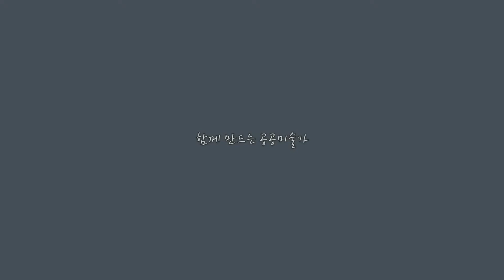어린이보호를 위한 바닥그림 그리기-Work 뮤럴아트 2021-신일 초등학교 작업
2021년 3월5일 부터 7일까지  경기도 시흥에 있는 신일초등학교의 요청으로
어린이 보호를 위해 차량통행을 금지한다는 내용의 바닥그림을 제작하였습니다.

신일초등학교  어린이보호 바닥그림 제작
발 주 : 신일초등학교
디자인,계약,시공,관리: 뮤럴아트 황성보
계약방식 : 나라장터 전자계약